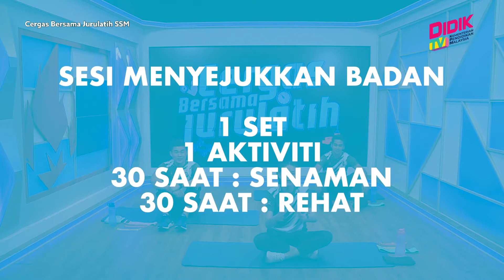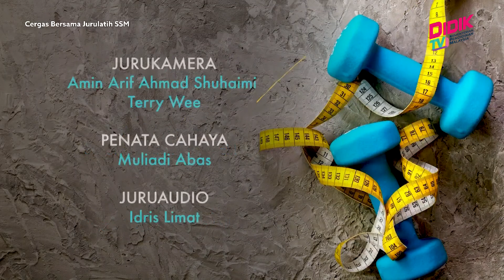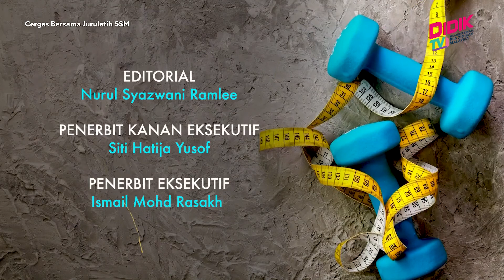Cergas Bersama Jurulatih SSM | Thera-Band - Plank, Side Band(Right), Russian Twist, Side Band (Left)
Topik : Thera-Band - Jogging, caterpilar, Squat to Side Reach, Plank, Side Band (Right), Russian Twist, Side Band (Left), Plank To Bear, Standing Oblique, Bicycle Move, Alternate Knee Crunch, Spinal Twist
Jurulatih : Puah Pei San